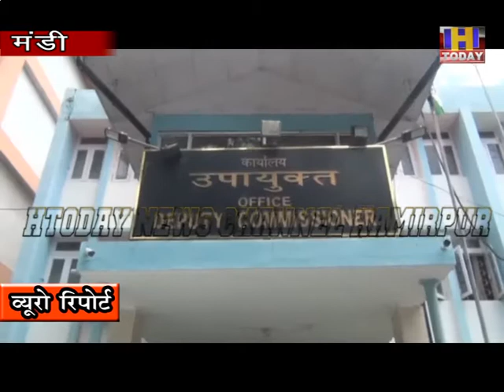28 AUG 3 बरसात से निपटने के लिए प्रशासन हुआ अलर्ट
बरसात का मौसम पूरे जोर से बरस रहा है। जिससे मंडी जिला में कई मार्ग अवरुद्ध हो गए हैं । उपायुक्त मंडी ऋग्वेद ठाकुर ने जिला वासियों से जिला में हो रही भारी बारिश को देखते हुए आम जनता से सतर्क रहने की अपील की है।